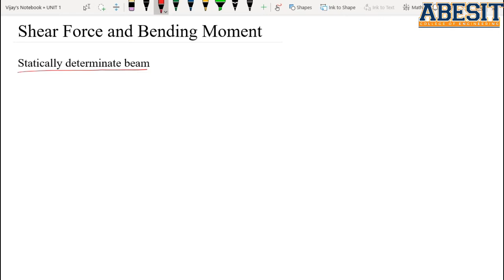Module:1 || Lecture:5.1 || Shear Force and Bending Moment by Vijay Attri